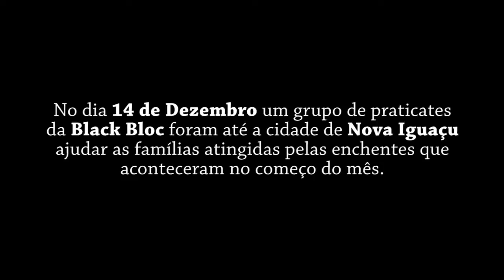Operação Doações Para Nova Iguaçu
Resumão OPERAÇÃO DOAÇÕES PARA NOVA IGUAÇU

Operação foi marcada pela internet e reuniu, em sua maioria, praticantes da Black Bloc. Encontro foi na rodoviária de Nova Iguaçu, e de lá todos, cerca de 50 pessoas, partiram para as áreas mais afetadas da cidade.

O ponto final foi o bairro de Vila Zenith, que fica situado bem na fronteira com Queimados. Chegar lá foi bem difícil, o transito da região é caótico, não possui policia, guarda e muito menos sinais de transito.

No bairro de Vila Zenith o cenários era de destruição. Por toda a rua nós vimos casas completamente destruídas e muito entulho jogado nas "calçadas". Sinal muito claro do descaso do governo.

Caminhando pela região conversamos com muitos moradores, todos possuíam muitas reclamações com o governo da cidade. O nome mais falado era do prefeito Nelson Bornier que foi acusado de não repassar para o povo o dinheiro que o governo federal disponibilizou para a cidade.

Moradores da Rua Travessa Caio Sampaio mostraram para gente uma árvore, já podre, prestes a cair em cima de suas casas. Na última chuva um galho chegou a perfurar o telhado de uma das moradoras. Eles já ligaram para a defesa civil e para os bombeiros, mas nada foi feito.

Então os voluntários decidiram parar em um local para organizar as doações enquanto um outro grupo passava em casa em casa anotando e vendo o que cada um precisava. Começamos a chamar a atenção do bairro.

Dois homens começaram acompanhar a gente, disseram que estavam ali para verificar o que as pessoas tinham perdido e que voltariam outro dia para trazer as doações. Moradores disseram que muitos políticos aparecem ali para prometer doações mais nunca voltam.

Um homem, que tinha pinta de ser policial/miliciano, sentou perto da gente e começou a observar, sempre com o celular na mão. "É isso aí, gente do bem ajudando gente do bem." - disse ele.

Depois de mais de cinco horas entregando doações para a população de Nova Iguaçu o grupo dispersou com o sentimento de dever comprido.